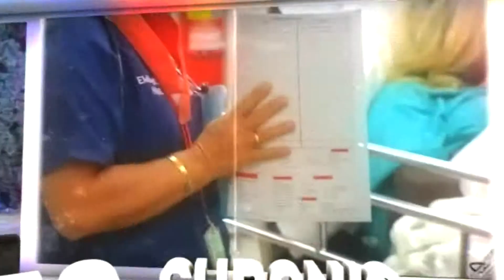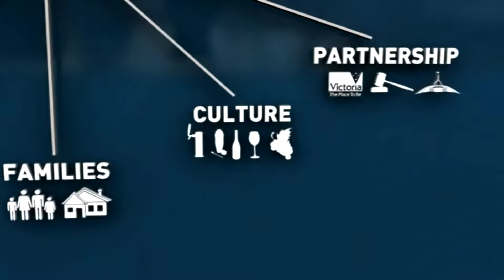RSA Industry Overview